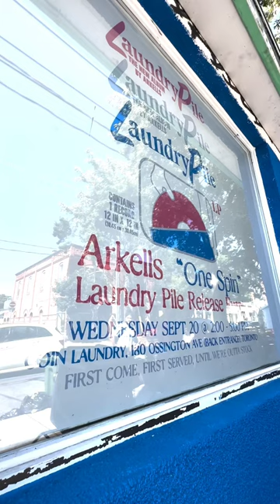UMUSIC Interviews: Arkells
We made it just in time!

UMUSIC caught Max and Mike from @arkellsmusic right before the open of their Toronto album release event. We got to talking about creative connections, their new album ‘LAUNDRY PILE’ - out tommorrow btw - and, of course, laundry.